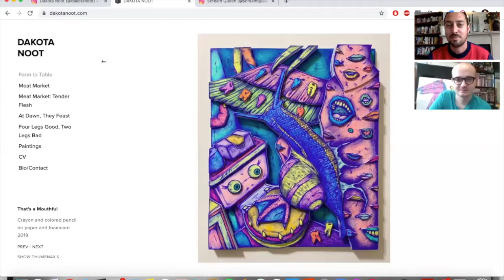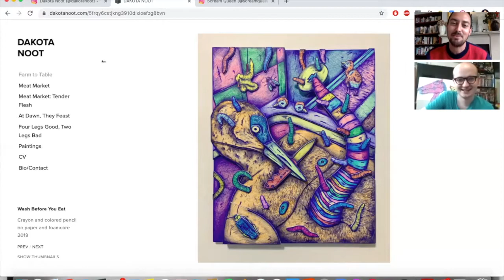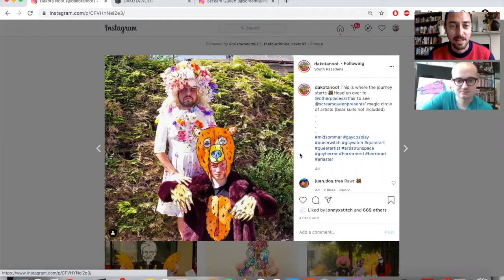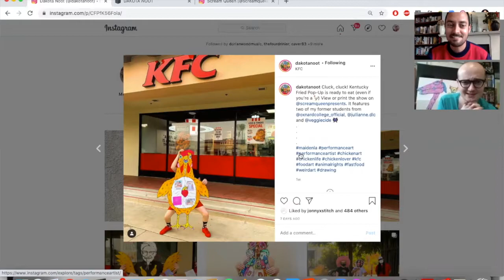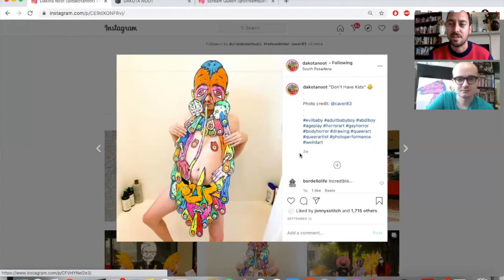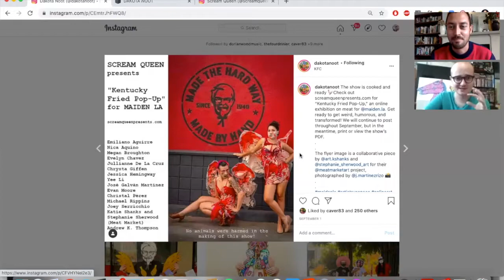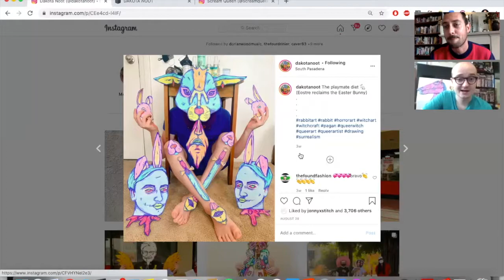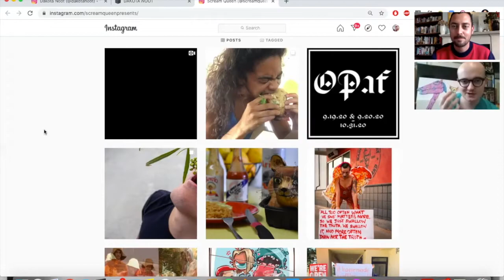Interview with artist Dakota Noot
Dakota Noot is an LA artist whose work features beautiful and bizarre explorations of sex and violence, often blurring gender and species, and rendered in a style and colour palette that draws on comic book culture and brings with it all of the associated childhood thrills and terrors. His latest creations involve life-size wearable works of art that can be seen as costumes, set-pieces or appendages, bringing the artist himself into the work and enabling him, amongst other things, to “enact violence playfully on my own body.”

Greg Thorpe Zoomed with Dakota at his home near Pasadena (California, USA) to delve into this mega-vibrant and pseudo-violent work, reflecting on new modes of queerness, the pleasures of dark comedy, and the unexpected influences of lockdown on his practice. Welcome to Dakota’s gothic and colourful world of violent animals, breasticles and KFC art pop-ups.